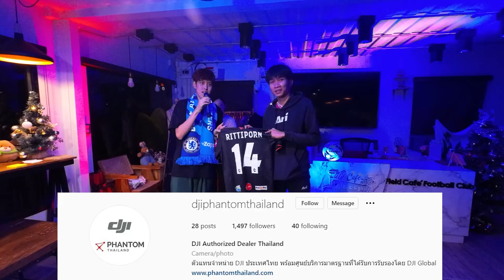ส่งท้ายปีเก่าต้อนรับปีใหม่กับงานประกาศรางวัลตูดูอะวอร์ด